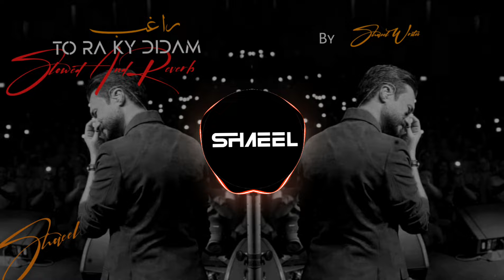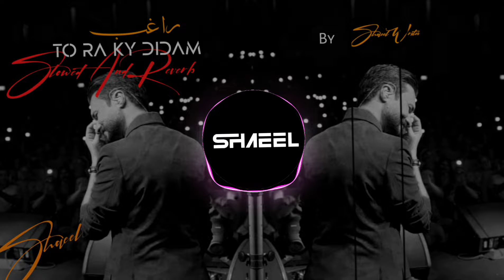TO RA KI DIDAM--RAGHEB--SLOWED AND REVERB BY SHAEEL WRITES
GIVE IT A THUMS UP THANKS❤💯

IT IS JUST FAN BASED EDIT TO MAKE IT SLOWED AND REVERB JUST FOR BETTER EXPERIENCE

 A LYRICAL VERSION WILL BE UPLOADED AFTER A DECENT RESPONSE THANK YOU...